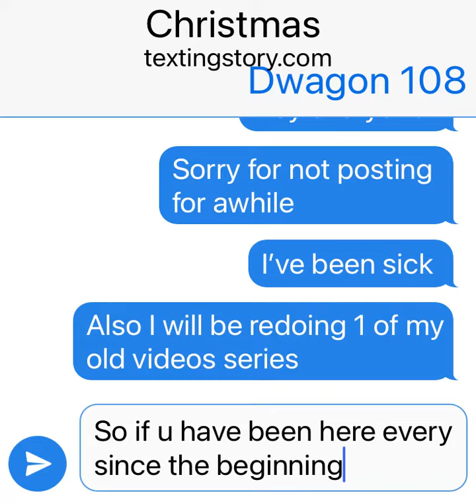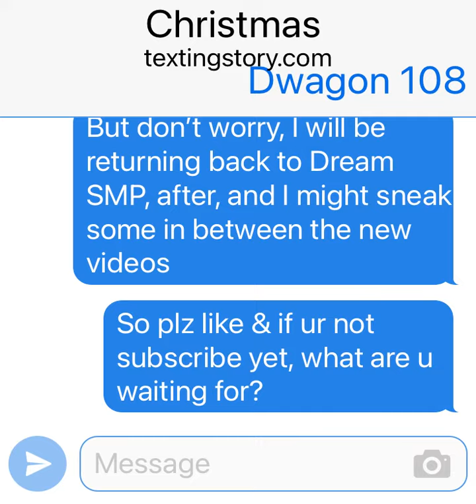Text from Dwagon 108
Feel free to text (comment) back